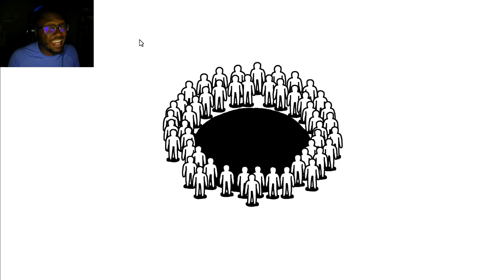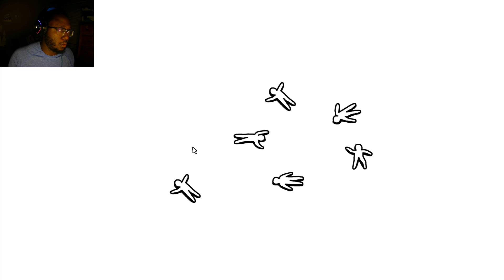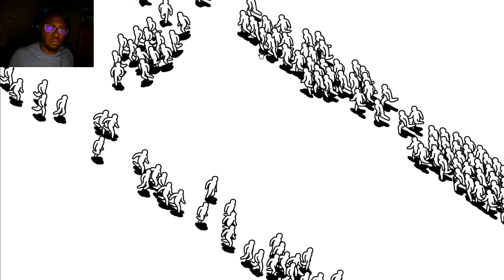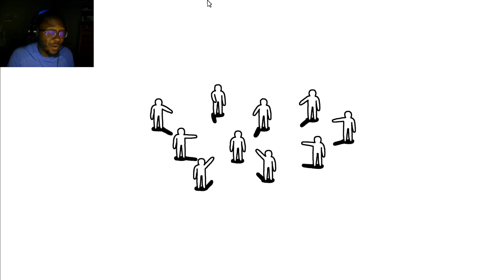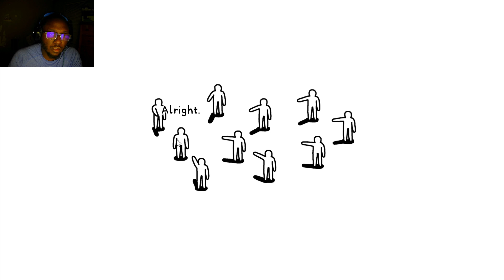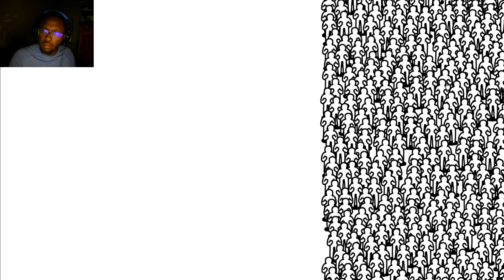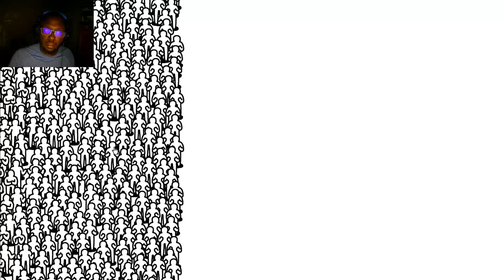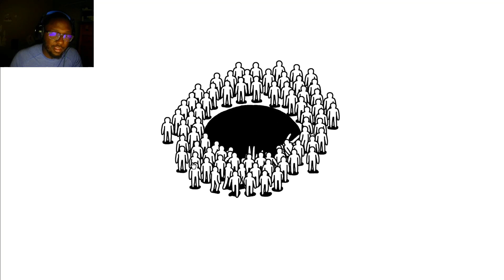If You Thought Plug & Play Was Weird Just Wait Until You See This | Kids